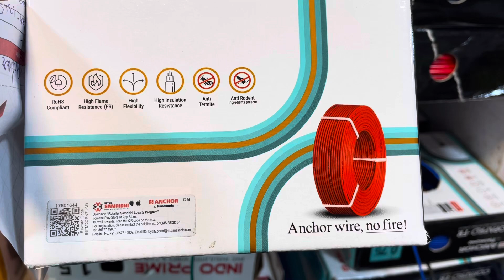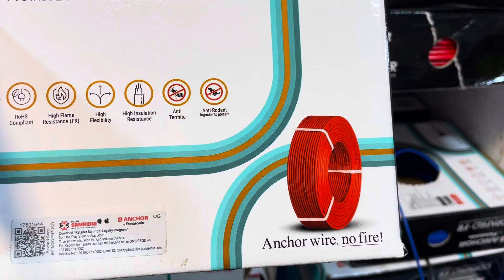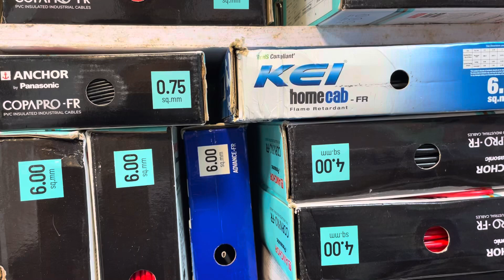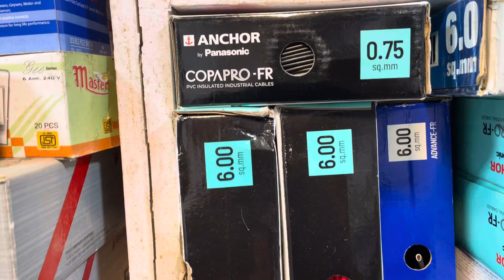Cheap and Best wire Anchor by Panasonic for House wiring || Copapro New Wire with Best price